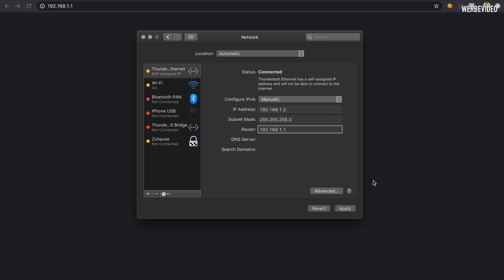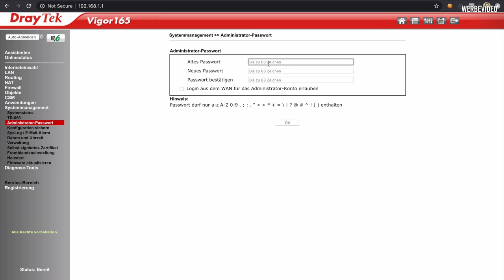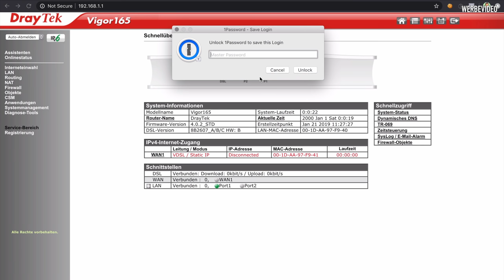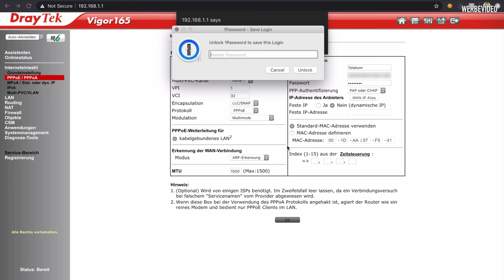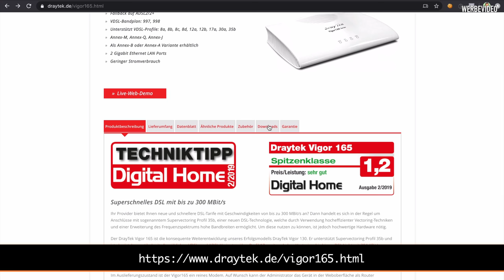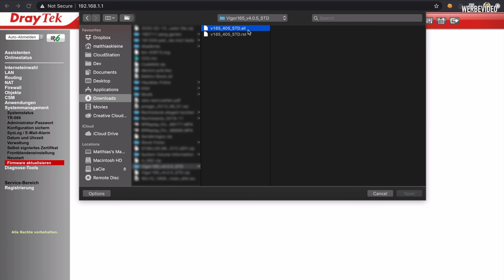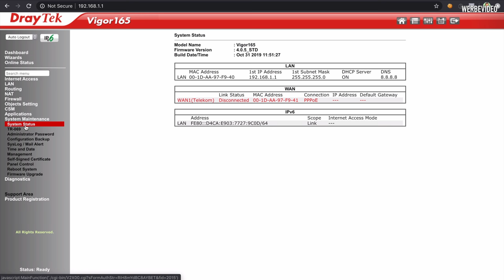Netzwerk #2 - VDSL-Modem - DrayTek Vigor 165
▬   Social Media  ▬▬▬▬▬▬▬